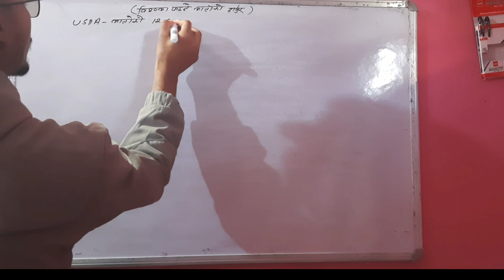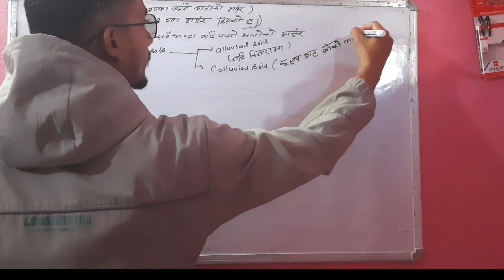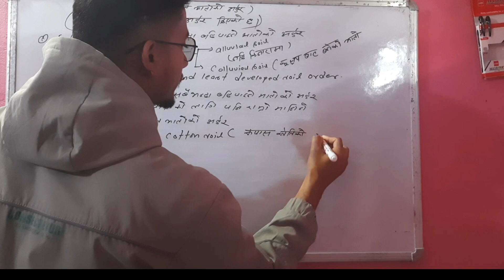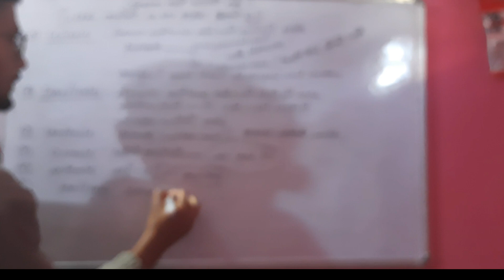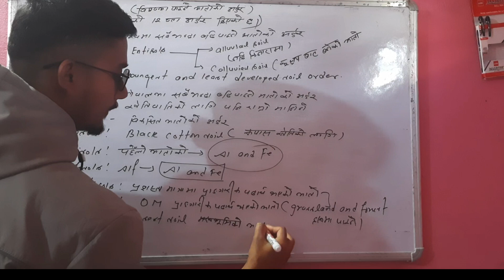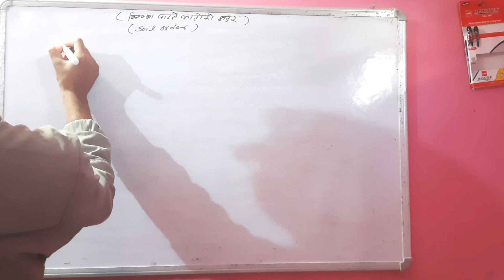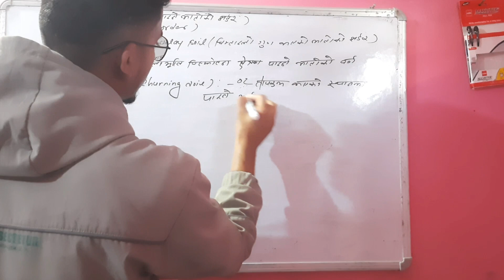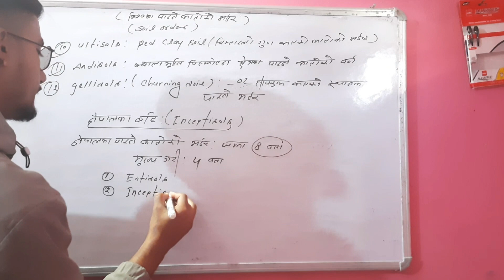विश्वमा पाइने माटोको अर्डर( according to USDA) AG psc preparation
Agri world , गण्डकी विशेष 4th/5th , the advanced platform for agri aspirants